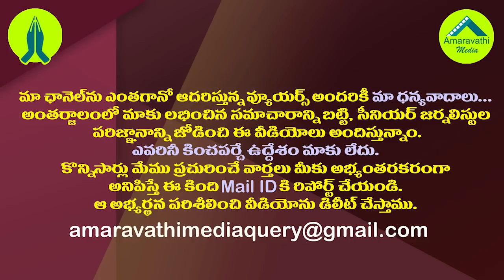చిత్రమైన సమస్యలో చంద్రబాబు..ఎలాంటి నిర్ణయం తీసుకుంటారో?| Chandrababu is facing a strange problem.!